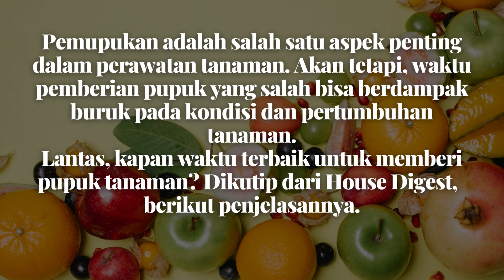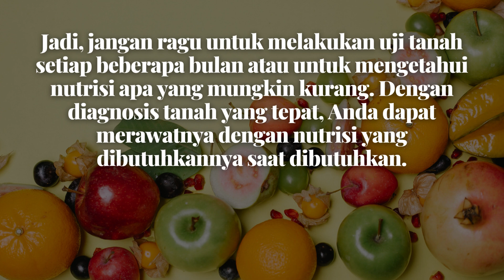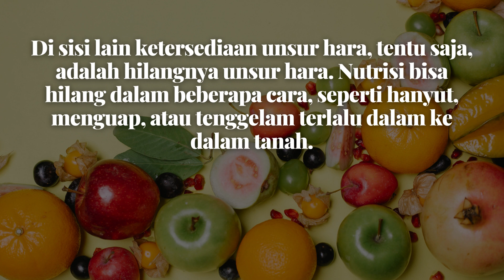Kapan Waktu Terbaik untuk Memberi Pupuk Tanaman